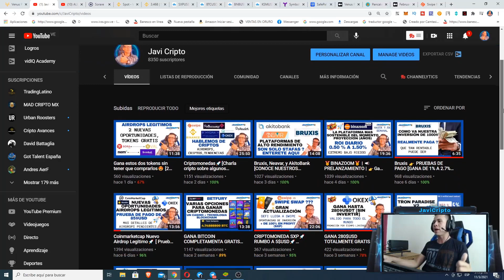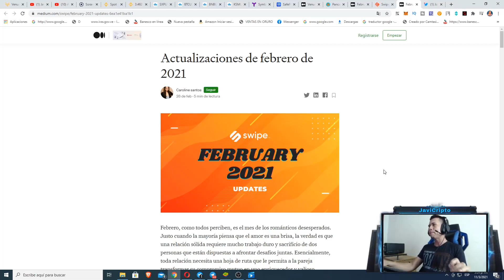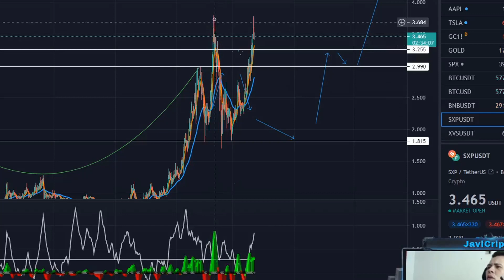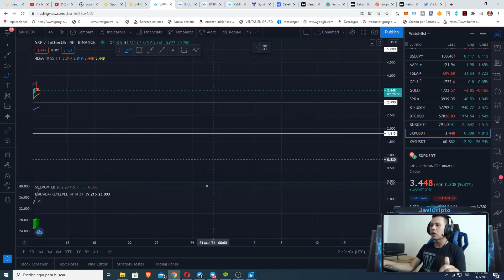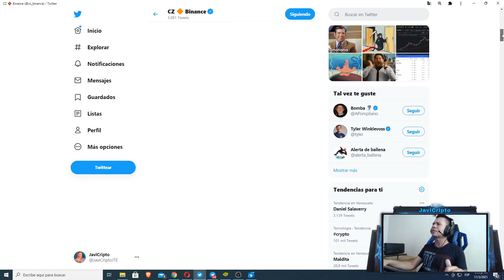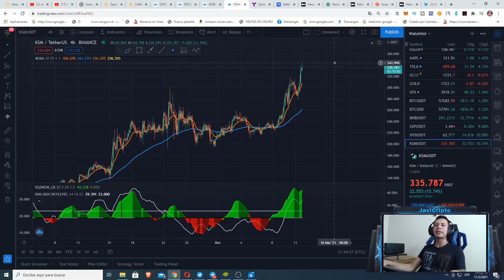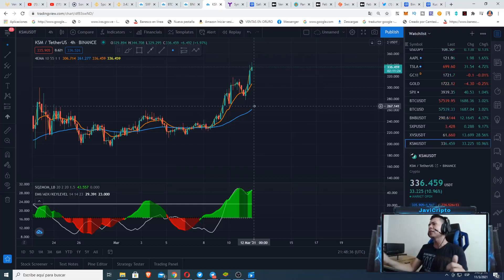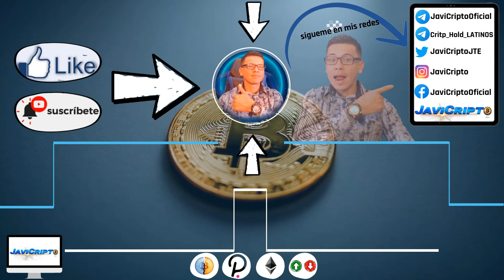Analisis Cripto [ Bnb , Sxp , Ksm ] Proyección, Que Tanto Podran Subir A Corto Plazo🤑🚀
En esta oportunidad realizamos un análisis sobre los precios de estas criptos y que tanto pueden subir cada una a corto plazo, espero me apoyes con un like :D

OTROS👨🏻‍💻💸💰

COMENTAR CRITICAS CONSTRUCTIVAS☺️✌🏻
Etiquetas!!
JaviCripto